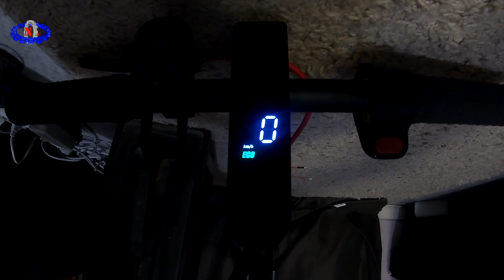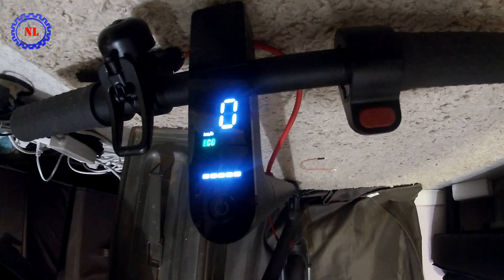TROTTINETTE XIAOMI M365 EN ERREUR 21, QU'EST CE QUE C'EST, COMMENT LA REPARER ?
Dans cette vidéo je vous montre comment l'erreur 21 se manifeste sur la Xiaomi M365.

⬇️ ⬇️ ⬇️  🔧🔧Liste des erreurs de la M365 🔧🔧   ⬇️ ⬇️ ⬇️

1 0         La communication avec l'afficheur LCD est anormale
1 1         La phase A du courant moteur est anormale
1 2         La phase B du courant moteur est anormale
1 3         La phase C du courant moteur est anormale
1 4         La lecture du capteur d'accélération est anormale
1 5         La lecture du capteur de frein est anormale
1 8         La lecture du capteur du moteur est anormale
2 1         Erreur de communication avec le SGB
2 2         Mauvais mot de passe du BMS
2 3         Anomalie sur le numéro de série du BMS
2 4         Tension système anormale
2 6         L'opération de sauvegarde dans la mémoire Flash n'a pas été effectué correctement, veuillez vérifier le contrôleur.
2 7         Mot de passe du contrôleur incorrect
2 8         Certains états du MOSFET/Transistor sont anormaux
2 9         L'état bas du MOSFET/Transistor est anormal
3 1         Erreur de saut de programme
3 5         Numéro de série de la trottinette électrique incorrect
3 9         La température du capteur de batterie est anormale
4 0         La température de la sonde du régulateur est anormale